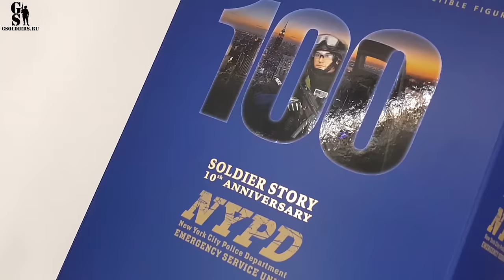New York Police special forces: NYPD SWAT operator action figure